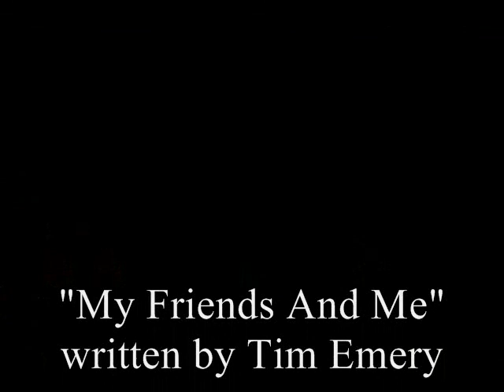"My Friends And Me" practice for show at Rockfords Place on 5/27/11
Here is a video of  David Royster (Violin) , Amy (Acoustic Guitar) & Aaron (Bass) Hourigan and me practicing for an upcoming show at Rockford's Place in Greenville, Ky on Friday, May 27th 2011.  The song is "My Friends And Me" written by a good friend of mine TIm Emery.  The song is off the album "Alias Redd Garrett" recorded in the late 70's.